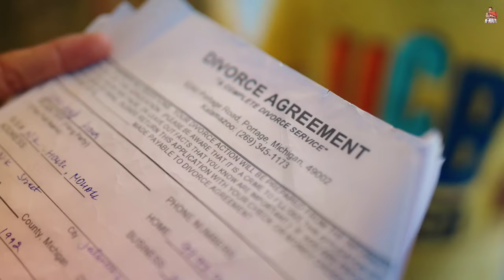Rabb bhi ma jelous kar de Maaye tanu Maa bana ke (4k video) | R Nait | Duniya te jad bhi aava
Maa Song Info:
Song: Maa
Singer(s): R Nait
Musician(s): Young Army
Lyricist(s): R Nait
Cast: Jaivik Wadhwa, Love Gill

Rabb bhi ma jelous kar de Maaye tanu Maa bana ke
Rabb bhi ma jelous kar de Maaye tanu Maa bana ke song
Rabb bhi ma jelous kar de Maaye tanu Maa bana ke status
Rabb bhi ma jelous kar de Maaye tanu Maa bana ke ringtone
Rabb bhi ma jelous kar de Maaye tanu Maa bana ke Lyrics
Rabb bhi ma jelous kar de Maaye tanu Maa bana ke r nait

Duniya te jad bhi aava Aava main teri Kukho
Duniya te jad bhi aava Aava main teri Kukho song
Duniya te jad bhi aava Aava main teri Kukho status
Duniya te jad bhi aava Aava main teri Kukho ringtone
Duniya te jad bhi aava Aava main teri Kukho Lyrics
Duniya te jad bhi aava Aava main teri Kukho r nait

Duniya te jad bhi aava Aava main teri Kokho
Duniya te jad bhi aava Aava main teri Kokho song
Duniya te jad bhi aava Aava main teri Kokho status
Duniya te jad bhi aava Aava main teri Kokho ringtone
Duniya te jad bhi aava Aava main teri Kokho r nait

Maa Song Lyrics -

Jinne aap peer paigambar
Maaye tu sab da Rutba
Aive ta nahi din lokii
Maaye tanu Rab da Rutba

Tha tha khud ja nahi sakda
Shayad Mata bana ke

Rab bhi maa jelous kar de
Maaye tanu Maan bana ke
Rab bhi ma jelous kar de

Tu hi hai dil de neṛe
Shayad mata nikle
Jad Bhi koi bapata paindi
Mu bas maa nikle

Boda na fikra pai giya
Boda ji jaan bana ke

Taavi maa hasdi rahendi
Dil vich paave lakha dukhṛe
Put paave rang de sawale
Maava la chan de ṭukṛe

Swarga nu Swarg ja mil de
Maaye teri godh ch aake

Hove put ki nahi maṛa
Maṛa na tere Mukho
Duniya te jad bhi aava
Aava main teri Kukho

Rab da naam chhota peh gaya
Rab da maaye naam bana ke